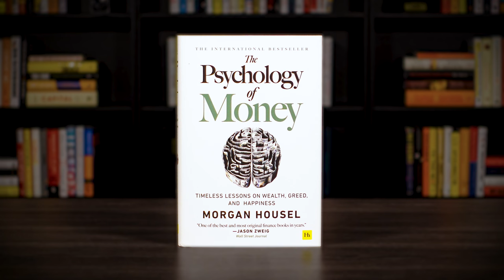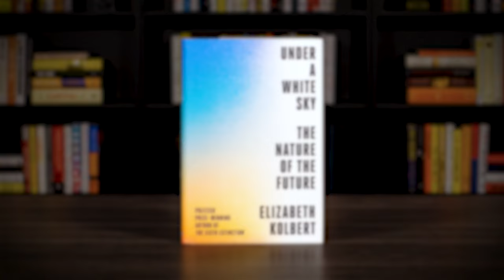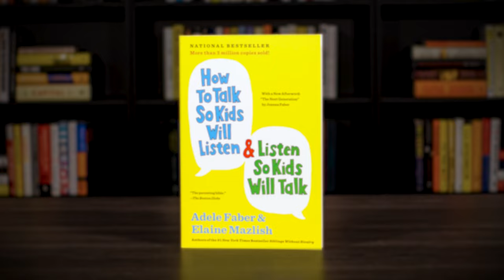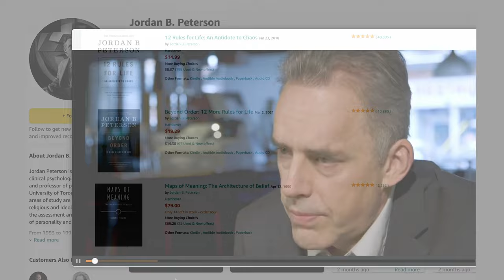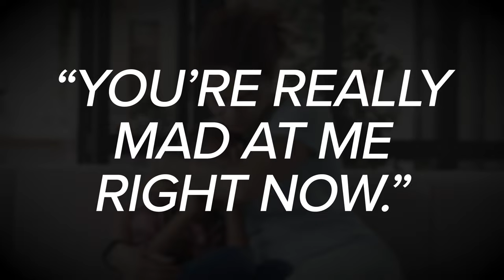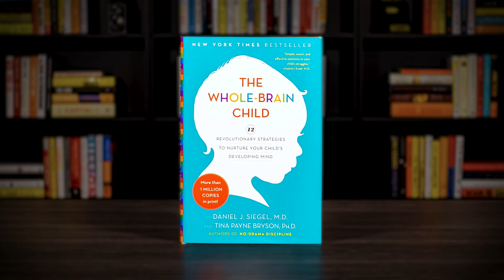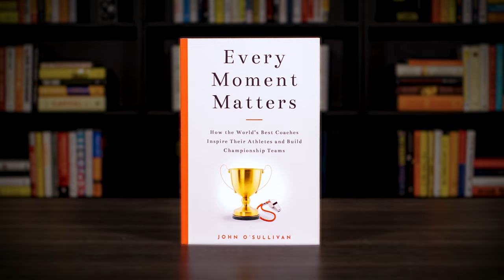Here Are The 6 Books I Read In April 2022! What Are You Reading?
In this video, I share the highlights and key takeaways from the 6 books I read In April 2022. Not every book is directly related to business, however, each book has the potential to provide valuable insights or lessons that can be applied to business, investing, coaching, parenting, and personal growth.

I’d also love to hear what books you have read or found interesting this month.

1. THE PSYCHOLOGY OF MONEY by Morgan Housel

2. UNDER A WHITE SKY by Elizabeth Kolbert

3. HOW TO TALK SO KIDS WILL LISTEN & LISTEN SO KIDS WILL TALK by Adele Faber and Elaine Mazlich

4. 12 RULES FOR LIFE by Jordan B. Peterson

5. THE WHOLE-BRAIN CHILD by Daniel J. Siegel and Tina Payne Bryson

6. EVERY MOMENT MATTERS by John O'Sullivan

CHAPTER MARKERS:
00:00 - The 6 Books I Read In April 2022
00:31 - Book #1 - The Psychology Of Money by Morgan Housel
02:42 - Book #2 - Under A White Sky by Elizabeth Kolbert
04:08 - Book #3 - How To Talk So Kids Will Listen & Listen So Kids Will Talk by Adele Faber and Elaine Mazlich
05:53 - Book #4 - 12 Rules For Life by Jordan B. Peterson
07:45 - Book #5 - The Whole-Brain Child by Daniel J. Siegel and Tina Payne Bryson
10:45 - Book #6 - Every Moment Matters by John O'Sullivan
12:28 - Conclusion And Final Thoughts